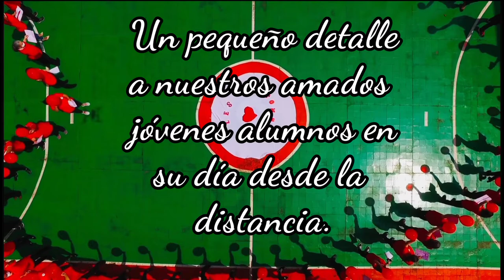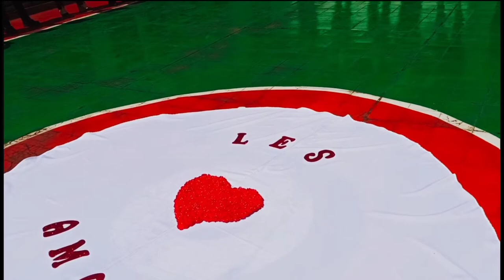Volveremos a juntarnos - Dedicatoria de Profesores del Colegio Privado Juan XXIII - Encarnación 2020